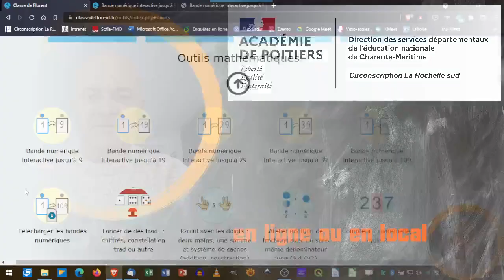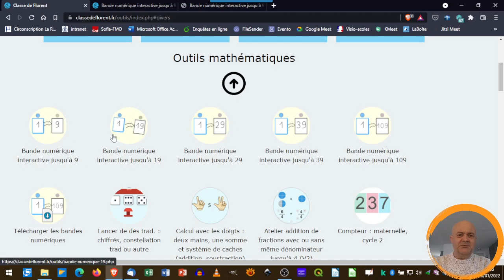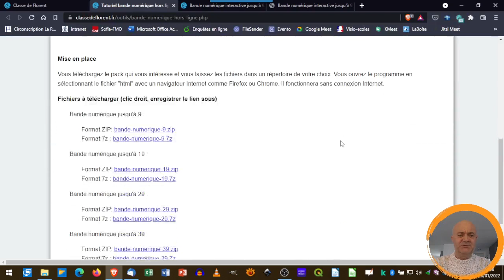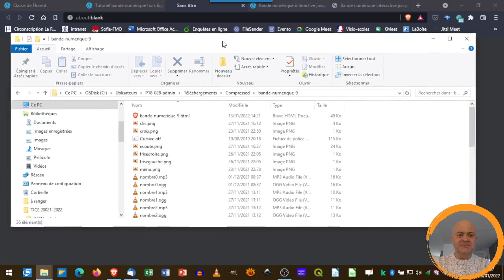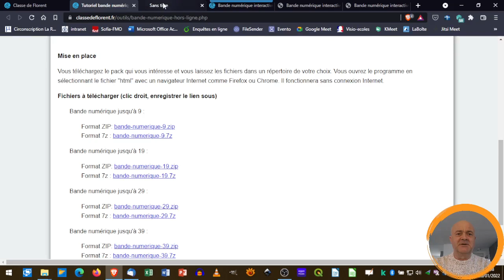bande numérique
Utiliser la bande numérique, un outil en ligne ou en local disponible sur le site de la classe de Florent